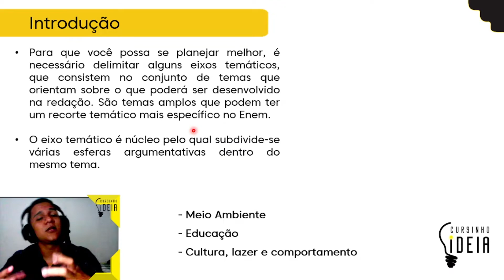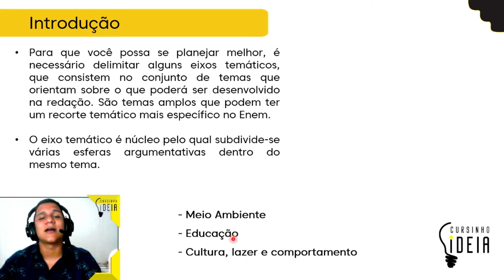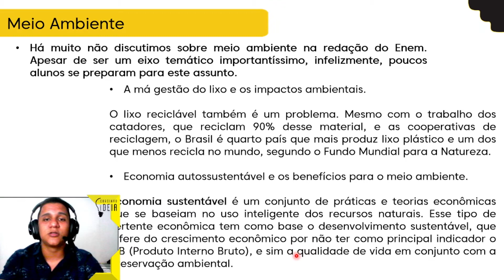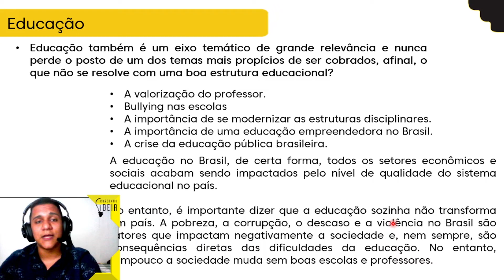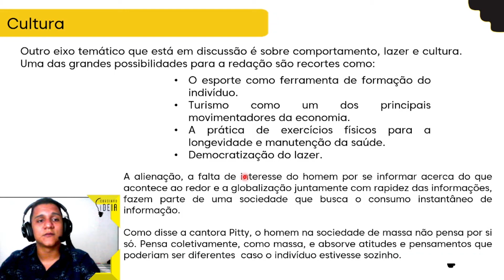Redação - Eixos Temáticos - Aula 09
Aula da disciplina de Redação sobre Eixos Temáticos ministrado pelo professor Leonardo Chaves.
Esperamos que gostem! Em caso de dúvidas, deixe nos comentários, nos motiva sempre a melhorar. Boa aula! 💡💛🖤
Não deixe de curtir e compartilhar!